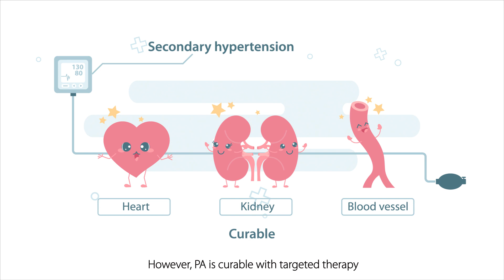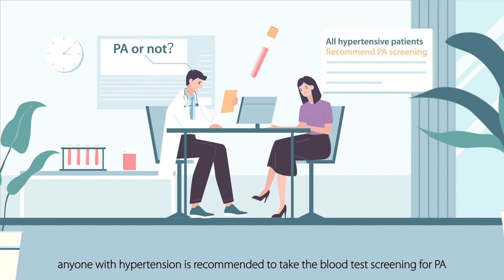Know about Primary Aldosteronism (PA)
Primary aldosteronism, or PA, is a hormonal disorder leading to high blood pressure. It’s a major cause of secondary hypertension. Unfortunately, a lot of people with PA do not know they have the disease, making it one of the most under-diagnosed diseases in endocrinology. Raising the awareness of PA and its screening tests is vitally important for PA diagnosis and treatment. Watch the video to find out more.